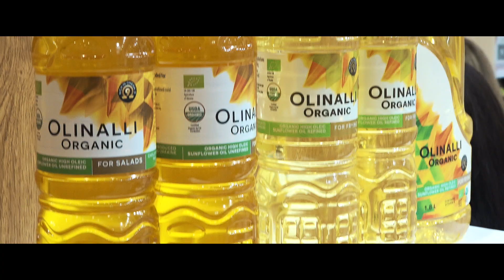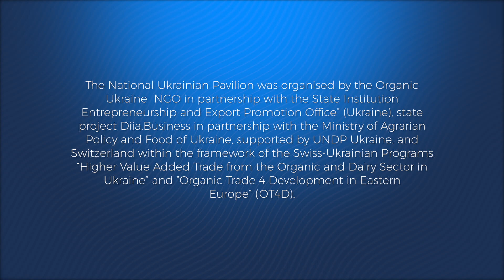National Pavilion of Ukraine at BIOFACH 2022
In 2022, Ukraine was represented at BIOFACH by the National Pavilion “Organic Ukraine Business Hub”. 21 companies from the organic food sector of Ukraine became participants in the exhibition. Watch the video about how BIOFACH 2022 turned out for the companies participating in the pavilion.

Business, the Ministry of Agrarian Policy and Food of Ukraine of the United Nations Development Programme (UNDP), and supported by Switzerland within the framework of the Swiss-Ukrainian Programs «Higher Value Added Trade from the Organic and Dairy Sector in Ukraine» (QFTP) and «Organic Trade 4 Development in Eastern Europe» (OT4D).